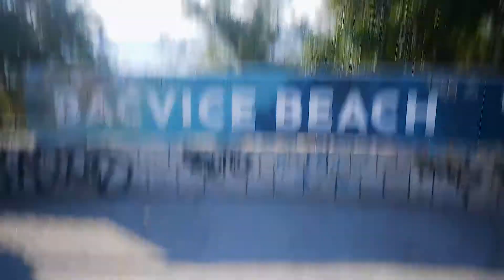Trying new things | Eurotrip - Day 19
I try to vlog a little bit different in this episode. Since these last couple of days has looked almost the same, I tried to be creative and make some camera movements to "hide" the transitions in the video.
It's a fun way to film but sometimes it can be more challenging and you have to plan more. But it's better to try and fail than to not try at all. Done is better than perfect, as they say.

🎵THE MUSIC I USE:
It's by far the best music service I have tried (and a nice interface on top of that.)

🎁 By clicking this link you will get 2 months extra to your artlist subscribtion, FOR FREE:

🗺 ABOUT MY VLOG "EUROTRIP 2018":
I decided to travel around in Europe with my sister for three weeks, vlogging. I will document every day of the trip to get faster and better at doing travel videos and to develope as a Content Creator.

💻 ALL MY PREMIERE PRO TUTORIALS:
I make short effective Premiere Pro tutorials.